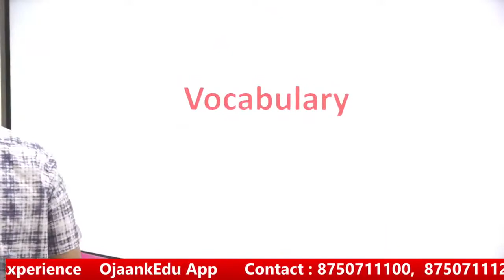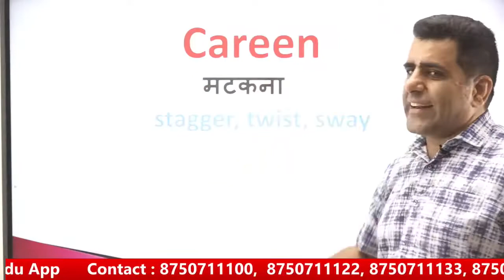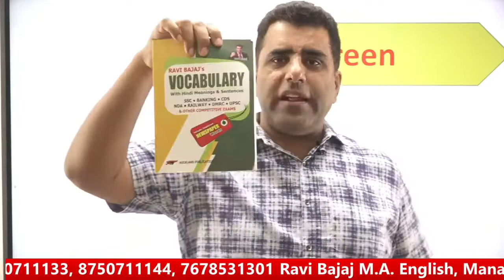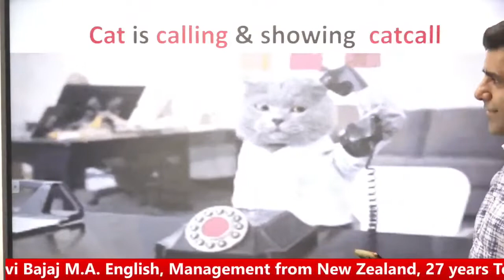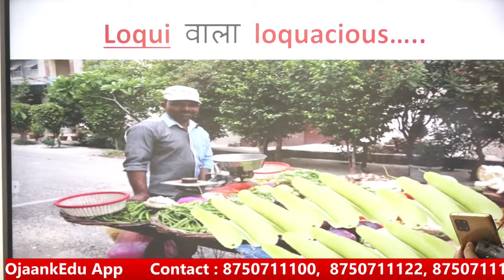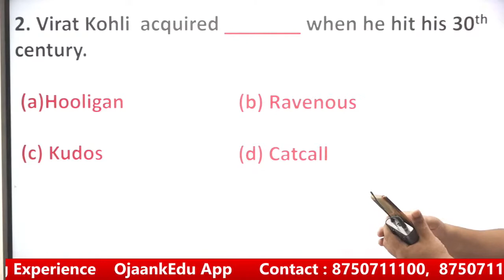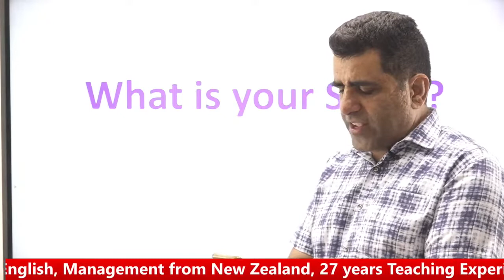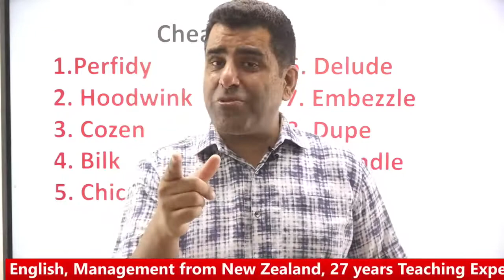अब होगा IAS में selection पक्का- Hindu vocabulary for all UPSC Exams with Ravi Bajaj sir OJAANK IAS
अब होगा IAS में selection पक्का- Hindu vocabulary for all UPSC Exams with Ravi Bajaj sir  OJAANK IAS // Newspaper Vocabulary practice | Newspaper में use होने वाले English Words | Spoken English -  Newspaper vocabulary with Tricks By Ravi Bajaj Sir - OJAANK IAS - Newspaper Vocabulary practice  @IAS with Ojaank Sir